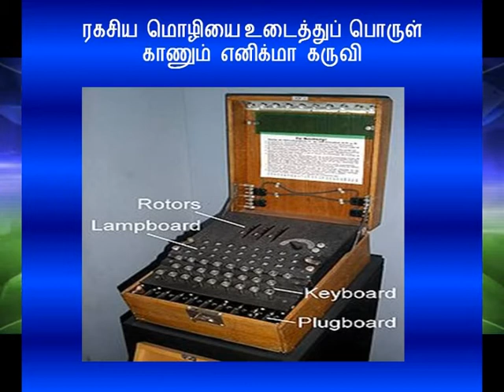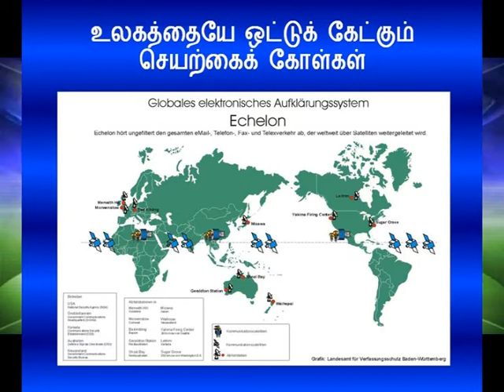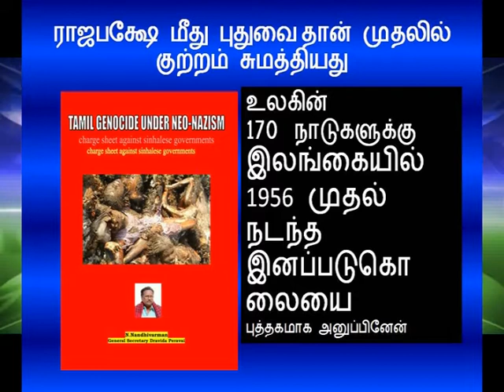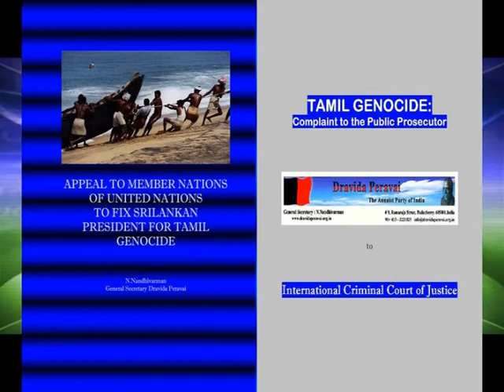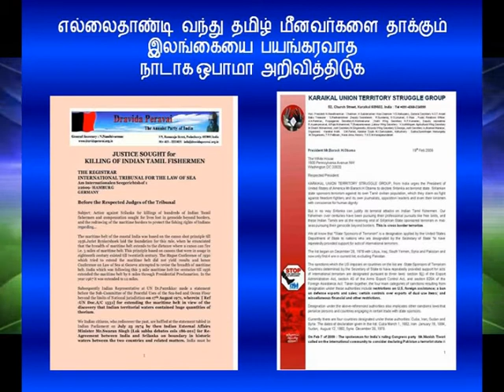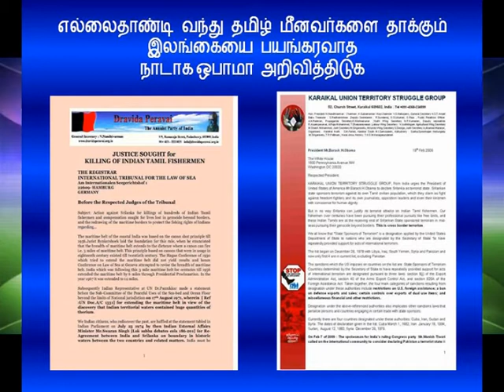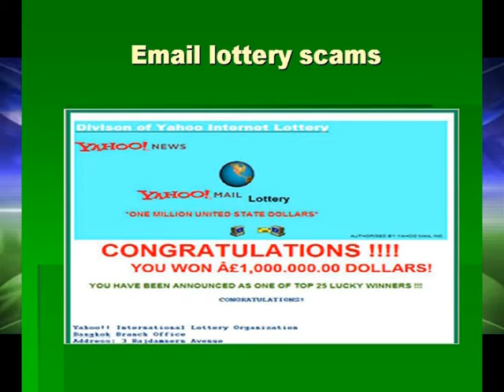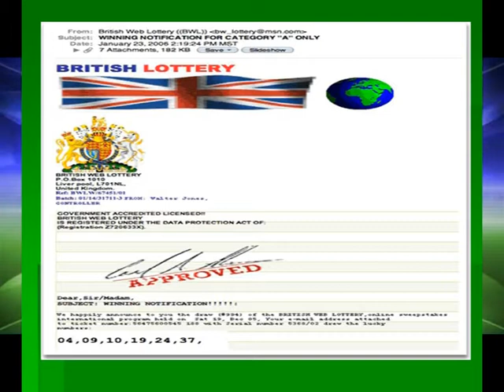கடல் நீரில் இருந்து மின்சாரம்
மின் பற்றாக்  குறையை போக்க கடல் நீரில் இருந்து மின்சாரம் தயாரித்தல் நல்ல  வழி ஆகும்  , கரை ஒர ஊர்களை கடல் விழுங்காமல் தடுக்கும் பயனுள்ள ஆராய்ச்சி ... இந்த ஆராய்ச்சி குஜராத்தில்  நடை பெறும்  என்று மும்பை பயணத்தில் அறிந்து கொண்டேன்.அலையாத்தி காடுகள்   போல கடல் அலைகளின் வேகத்தை இத்  திட்டம் தடுக்கும்